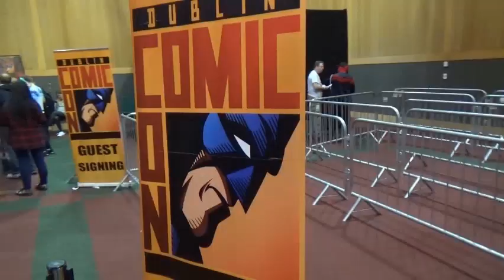Comic Con~Dublin, Part 5. *Aku Tengok Orang Main Games Classic & Guest Signing Event 😎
Comic Con~Dublin, Part 5.
Aku Tengok Orang Main Games
Classic & Guest Signing Event 😎

*Dublin Comic Con 2018.
Venue: Convention Centre Dublin.